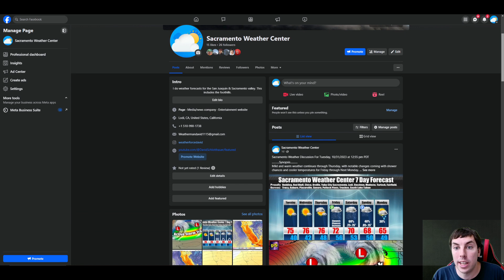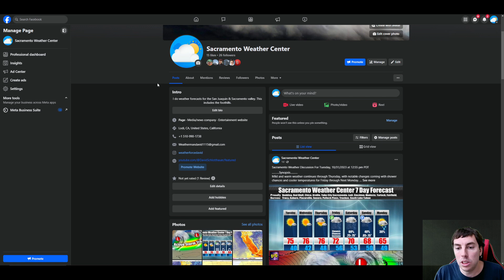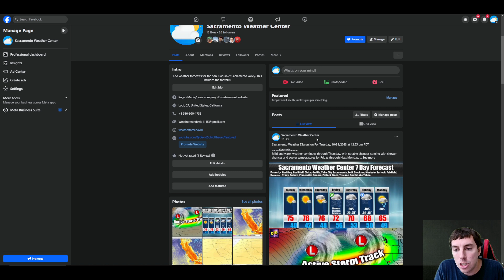This Weather Pattern Is About To Change...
A big change in the weather pattern will happen as we move through our first week of November. But what will these changes mean for you?

Video Chapters:
0:00 - Intro
0:40 - My Grandpa Passed Away
1:44 - I Have A Facebook Page
2:32 - My Cold Clearing Up
3:09 - Active Weather Pattern For Some
6:40 - A Big Warmup Is Coming
9:15 - Why The Pattern Change
11:41 - Latest CPC Forecast
14:23 - The Drought Keeps Getting Worse
15:50 - Follow Me On Facebook
16:49 - Outro/Promotion